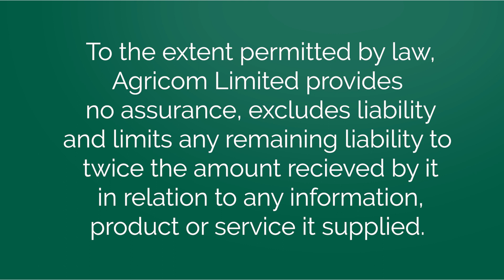Alternative Grass Species | The Al & Juddy Show | New Zealand Agriculture Podcast | Agricom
Join Al & Juddy as they delve into the lesser-explored realm of alternative grass species in the New Zealand landscape.

Building on their extensive coverage of popular grass varieties, this episode was inspired by a listener’s request to explore the less conventional choices that may not be widely adopted in New Zealand.

From an agronomic perspective, Al & Juddy dissect these alternative grasses, examining their relevance and application in various animal systems.

“We kind of love them together as what we refer to as the alternative options. Their different characteristics mean that they have quite different ranges in terms of where you would sow them. Moreover, they play varied roles within animal systems, showcasing their versatility” – Glenn Judson